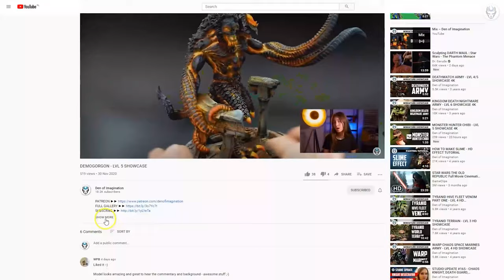CASTELLAN - LVL 5 MINIATURES SHOWCASE 4K